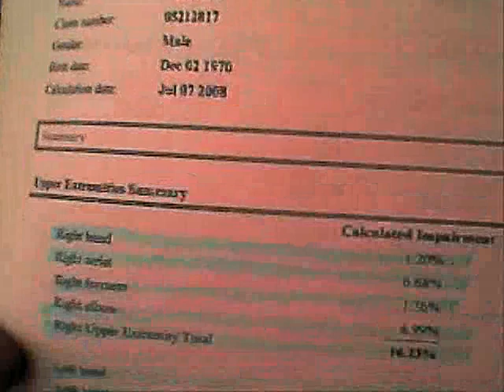WorkSafeBC Sucks - Loss of Earnings ?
Is anyone ever entitled to loss of earnings?